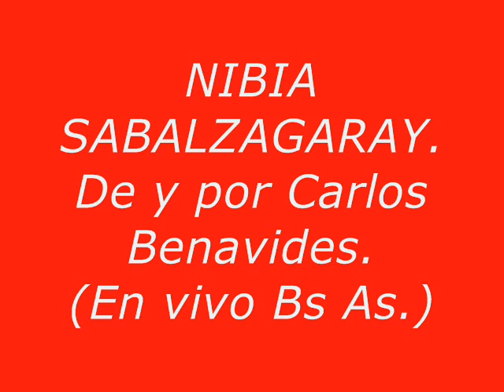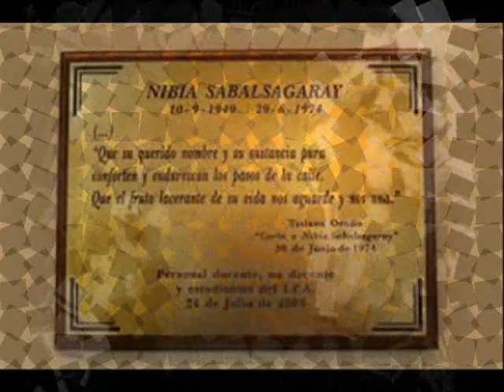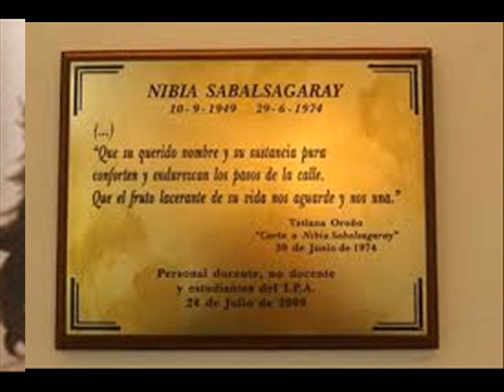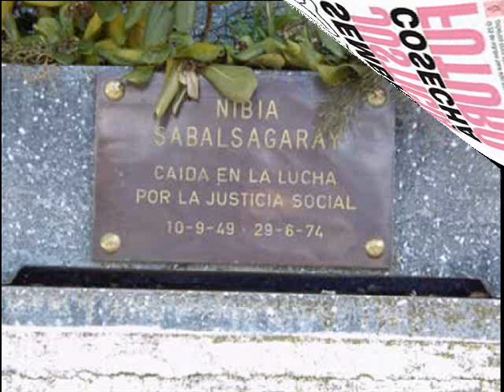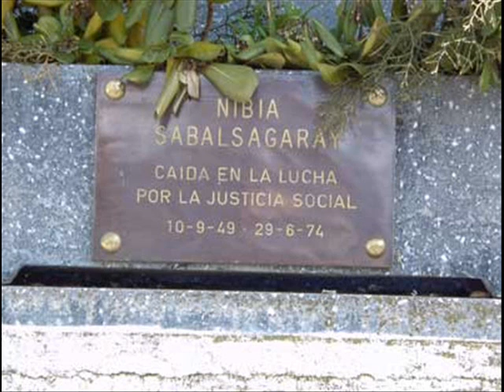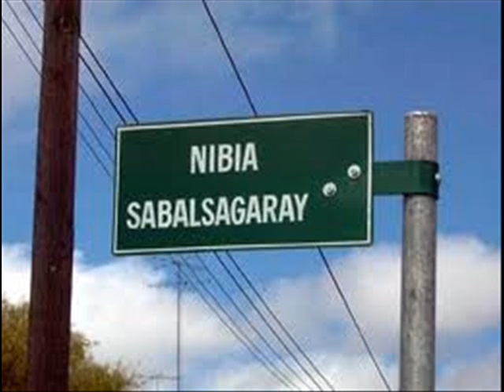NIBIA SABALZAGARAY DE Y POR CARLOS BENAVIDES EN VIVO, BS AS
NIBIA SABALZAGARAY, LUCHADORA SOCIAL ASESINADA EN 1974, EN URUGUAY.